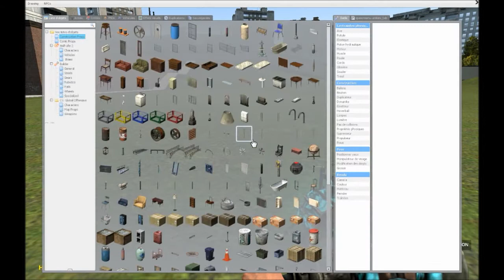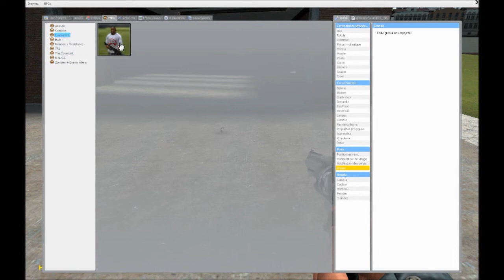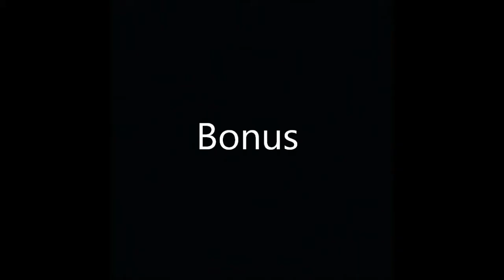{Gmod} Je découvre cette Bombe !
Salut tout le monde et nous voici sur Gmod.

Vidéo bonus à la fin.